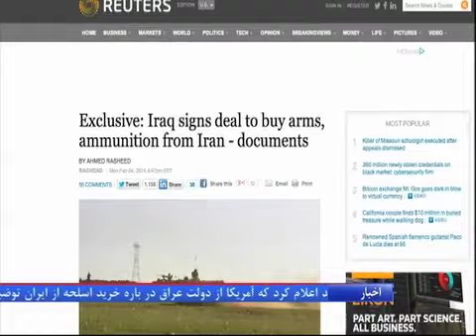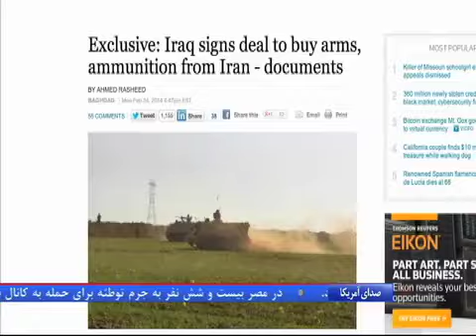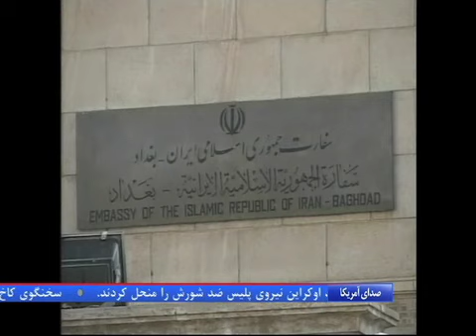واکنش آمریکا به قرارداد تسلیحاتی ایران و عراق؛ خرید سلاح از ایران تخلف است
دولت آمریکا به خبرهای مربوط به قرار داد خرید اسلحه توسط  عراق از ایران واکنش نشان داده است.
سخنگوی کاخ سفید  می گوید آمریکا از دولت عراق در باره خرید اسلحه از ایران توضیح خواسته است.
در چارچوب تحریم ها،  معامله اسلحه با ایران جرم است.
 ایران و عراق هر دو ،  منکر چنین  معامله  ای شده اند
پیش از این رسانه ها از قرارداد ۱۹۵ میلیون دلاری بین ایران و عراق خبر داده بودند.
آرش سیگارچی گزارش می دهد: